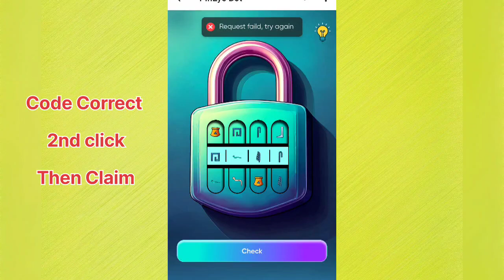Pin Eye Secret Code 12 December | PinEye Secret Code Today | Pin Eye Bot Card Today | Pineye 12 Dec